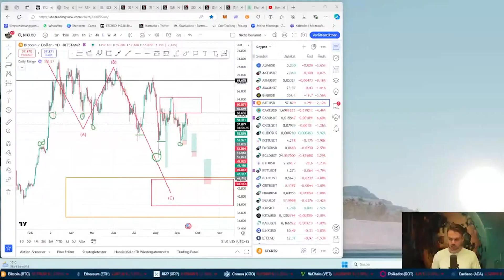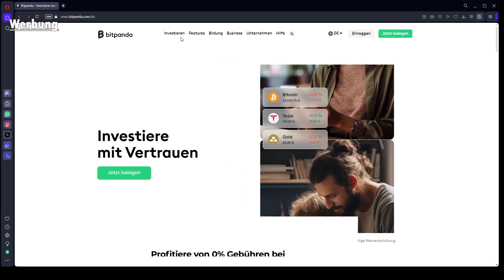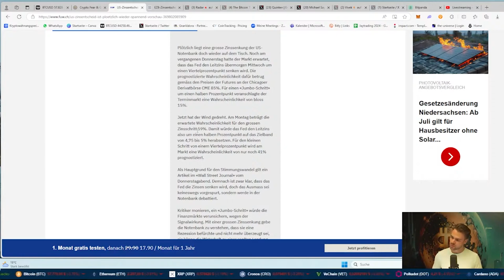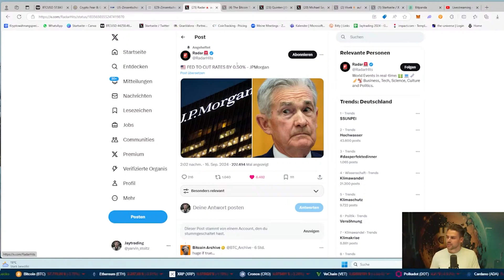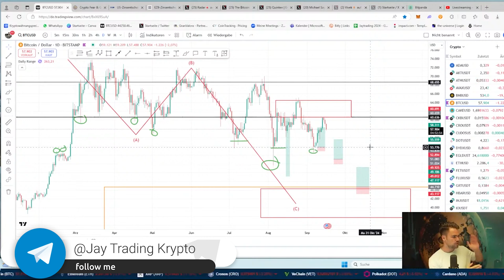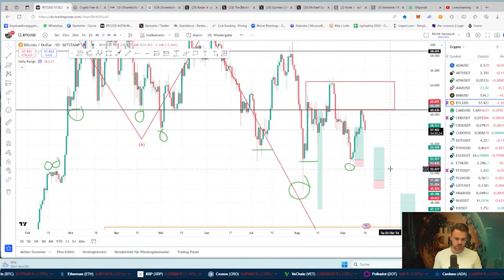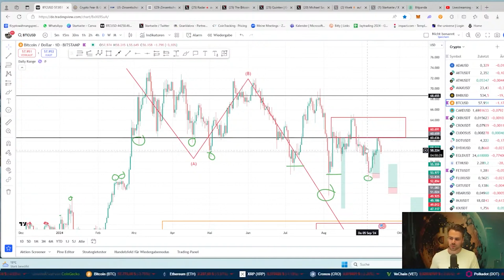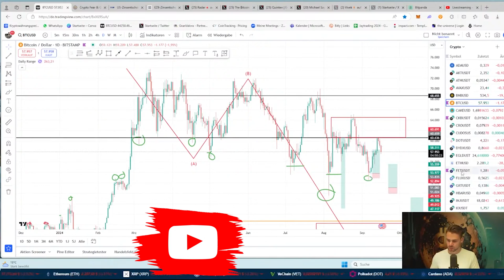Krypto-News: Zinsentscheid steht bevor! | Bitcoin Chartanalyse | Stream- Highlights